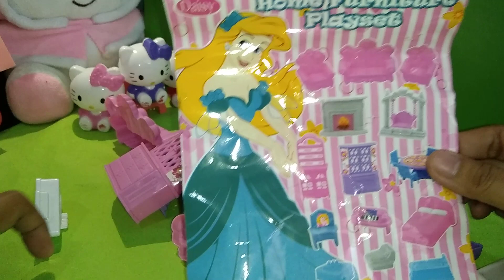Satisfying Unboxing miniature Home Furniture Playset with Hello Kitty ASMR